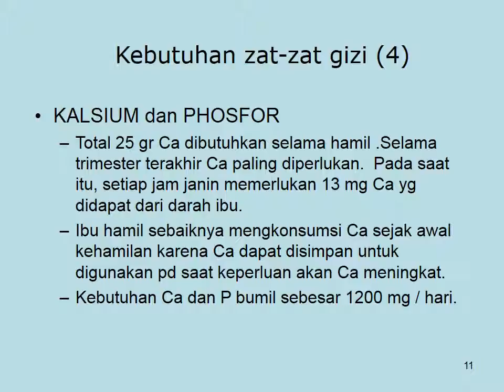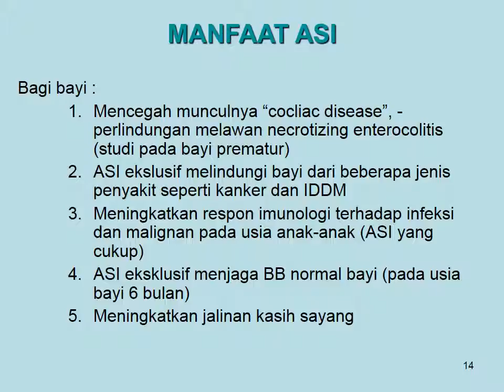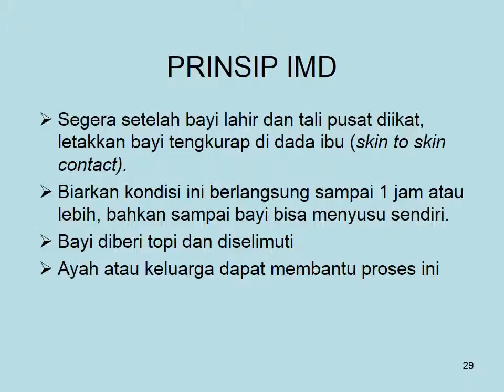Recycle Nutrition Part II